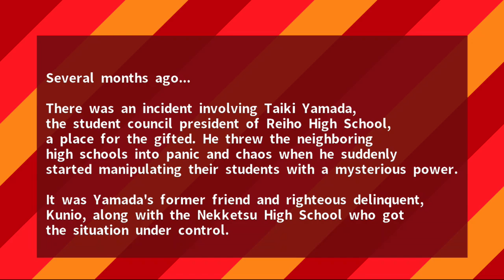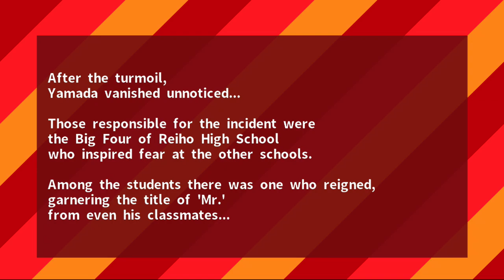NS First Play - Stay Calm, Kobayashi-san!: A River City Ransom Story - #1: Kobayashi vs. Number 21